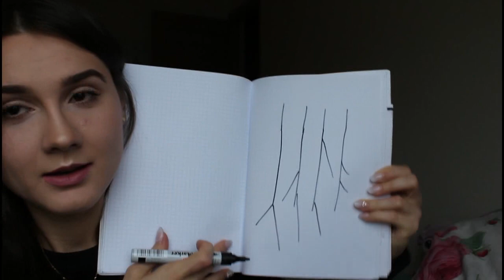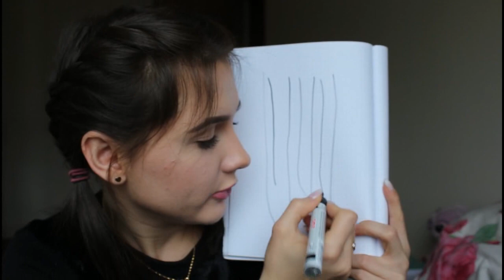Włosomania - HeBe henna Sattva i obcięcie rozdwojonych końcówek włosów -15cm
↓↓↓ Streszczenie filmu i inne ważne informacje ↓↓↓

Film porusza tematy:
1. Dlaczego postanowiłam obciąć 15 cm włosów 00:00-02:46
Włosy bardzo mi się przerzedziły, straciły na objętości.
Za dużo oblepiaczy na włosach, olejowanie nie było dla nich korzystne. Metoda na wczesywanie odżywki na mokro ''rozciągnęło włosy''. Problem z odżywianiem oraz trwały stres również miał niekorzystny wpływ na ilość wypadających włosów. Tapirowanie włosów to zło, a musiały być przez fryzurę ślubną.
2. Rozdwojone końcówki włosów 02:47-03:54
Włosy trzeba obciąć z nadmiarem, żeby zamknąć końcówkę włosa. Trzeba po obcięciu zabezpieczać końcówki np. serum silikonowym lub olejami. Nic nie zregeneruje ani nie sklei rozdwojonych końcówek, ponieważ te włosy są mechanicznie uszkodzone. Wystarczy profilaktycznie zadbać o włosy zabezpieczać je jeżeli jeszcze nie są uszkodzone oraz stosować odpowiednią dietę bogatą w witaminy oraz produkty omega 3 i 6. Koniecznie włosy należy obcinać  ostrymi nożyczkami.
3. Hennowanie włosów henną Sattva Ayurveda 03:56-11:49
Henne można kupić w HeBe. Serdecznie polecam tą hennę zwłaszcza kolor ciemny brąz. Jest to zimny odcień brązu bez rudych refleksów. Pokrywa siwe włosy. Wygląda bardzo naturalnie. Łatwo się aplikuje i nie spływa z włosów trzymana do 2 godzin. Kolor długo się utrzymuje nawet po kilku myciach mocnymi szamponami. Henna pogrubia włosy, zabezpiecza je przed czynnikami mechanicznymi oraz atmosferycznymi. Nadaje matowym włosom naturalnego, zdrowego błysku.
4. Pytanie do Was – czy długie włosy to zdrowe włosy? 11:50-12:23
Moje zdanie jest takie – jeżeli włosy są długie i grube oraz błyszczą się to są zdrowe, ale jeżeli są takie jakie były moje to nie sądzę by były zdrowe mimo używania wysokiej jakości naturalnych produktów.
5. Odpowiadam na Wasze pytania z komentarzy, pytanie o różne długości moich włosów i jak je pielęgnować i moja fryzura bezpieczna dla długich włosów do pracy 12:25-20:19
Osobiście uważam, że suchy szampon to ostateczność, a ogólnie to zło dla włosów oraz skóry głowy. Z perspektywy czasu stwierdzam, że da się przeżyć każdą długość włosów nie stosując ani suchego szamponu ani lakieru do włosów. Polecam do stylizacji glutek z siemienia lnianego lub żel aloesowy. Co do długości włosów najgorzej było mi zapuścić włosy od ucha do ramion strasznie mi się dłużyło xD
Ciężko jest też nosić rozpuszczone włosy jak są długie aż do pleców, ponieważ są narażone na uszkodzenia mechaniczne. Najlepiej je wiązać, jakimś luźnym upięciem. Polecam gumki do włosów z Rossmanna z for you beuty, nie wyrywają włosów.
6. Szczotka z Dzika For You Beauty (Rossmann) kontra szczotka Tangle Teezer z rączką 20:20-21:48
Jak dla mnie nie ma dużej różnicy, szczotka z dzika potrafi ujarzmić włosy od nasady do szyi, a od szyi po końce puszy mi włosy, może chodzi o to, że moje włosy są włosami falowanymi nie wiem jak jest na włosach prostych. Mam wrażenie, że Tangle Teezer lepiej rozczesuje mi włosy i przy rozczesywaniu nie puszy ich i je prostuje, poza tym jest łatwiejsza w utrzymaniu. Zdecydowanie Tangle Teezer robi lepiej masaż oraz peeling skóry głowy.
7. Dlaczego osoby, które mają cieniowane włosy mogą mieć więcej rozdwojonych włosów 21:51-23:44
Włosy są na różnych długościach, rozdwojona końcówka krótszego włosa obciera osłonkę włosa, który jest długi i po pewnym czasie włos długi już w połowie będzie uszkodzony. W przyszłości może dojść do samoskracania włósów. Włosy będą się wykruszać i zostaną na pewnej długości będzie to wyglądać jakby nie rosły.
8. Rady od Was i kilka nowych kosmetyków – żebym używała więcej produktów proteinowych niż humektantowych/nawilżających 23:45-29:52
Niestety nie udało się u mnie, wcale po wprowadzeniu większej ilości protein moje włosy nie wyglądały lepiej.
- Nowy szampon Proteinowy z Joanny, ogólnie polecam ale nie do stosowania częściej niż 2 razy w tygodniu.
- Kilka słów o mydle cedrowym z Babuszki Agafii serdecznie je polecam, na plus poprawiło mi kondycje włosów oraz skóry głowy. Skóra głowy się nie przetłuszcza, przedłużył mi świeżość włosów, również działa anty świądowo.
- Jedwab z firmy CHI bardzo polecam włosy się po nim bardzo błyszczą, są dociążone oraz bardzo miękkie.
9. Tabletki MERZ SPACJAL 23:46-33:01
Paznokcie mi się znacznie pogrubiły ale jeżeli chodzi o włosy nie widzę żadnego korzystnego wpływu.

Serdecznie dziękuję za poświęcony czas ;)